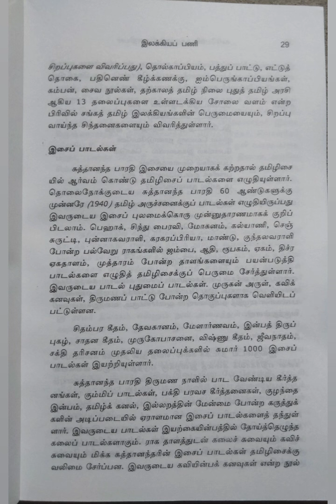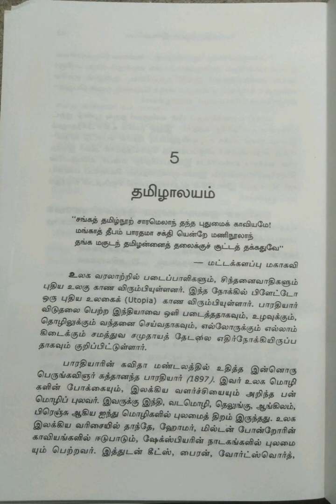இந்திய இலக்கியச் சிற்பிகள்/கவியோகி சுத்தானந்த பாரதியார் /பகுதி-2@மகேஸ்